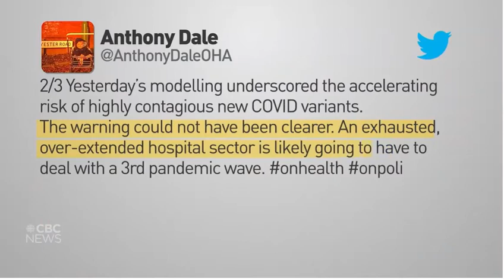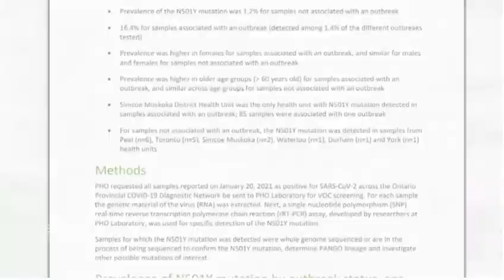Dr Raywat Deonandan on CBC News, Feb 14 2021